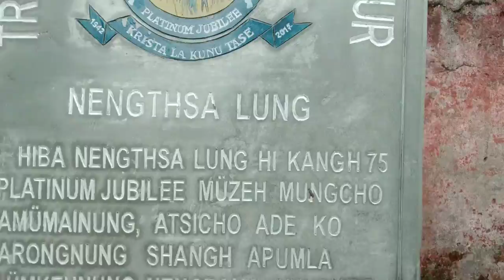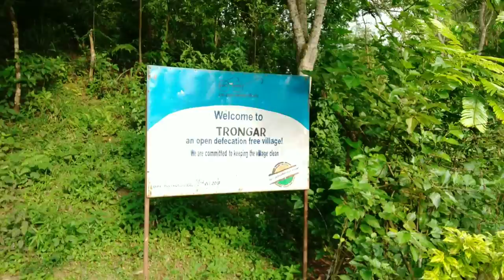Please watch my church and my village view.... By Lijingla sangtam.. 29-5-22